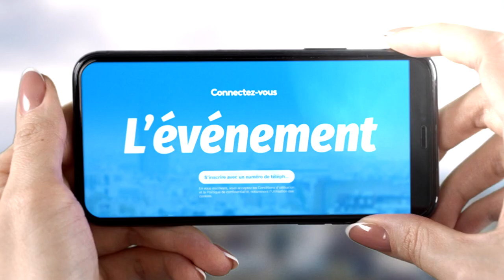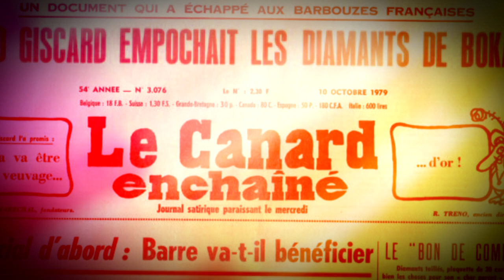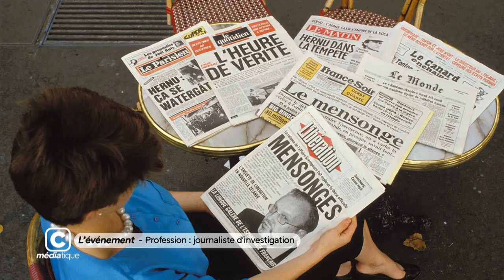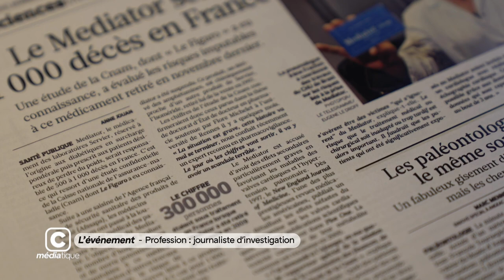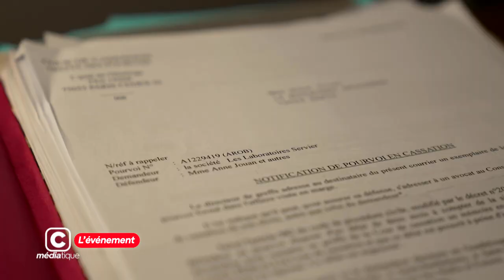Comment travaillent les journalistes d'investigation ?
Comment travaillent ceux qui révèlent au public des informations que d’autres voudraient cacher ? …Profession: investigation, c'est un sujet de Julie Patin, avec Colline Chauffard.